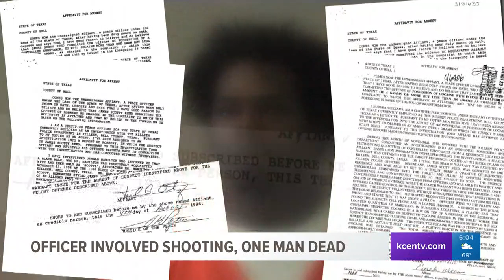Officer-involved shooting in Killeen leaves one man dead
Officers were serving a no-knock warrant for James Reed at the home before the shooting, police said. Reed was a known drug dealer who was "always armed" and had a criminal history of terroristic threats, robbery and selling drugs, police said.